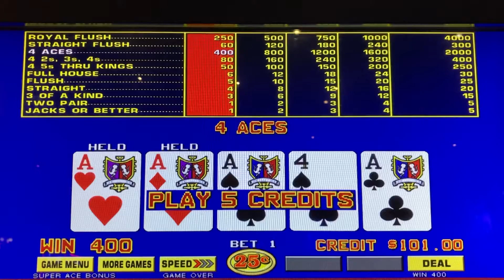4 ACES!!! Super ACES Bonus Poker!!! Love This Game!!! So Fun!!! Live Play at Casino!!! Four Aces!!!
4 ACES!!! Super ACES Bonus Poker!!! Love This Game!!! So Fun!!! Live Play at Casino!!! Four Aces!!!

CasinoCor Gaming ©